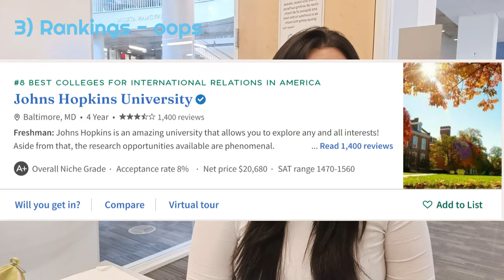Why I Chose Johns Hopkins University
Helloooo I was looking for videos like this when I first got into different colleges so I hope this helps you decide! EVERYTHING IN THIS VIDEO IS VERY SUBJECTIVE TO MY EXPERIENCE. Pls do your own research and form your own opinions as well.